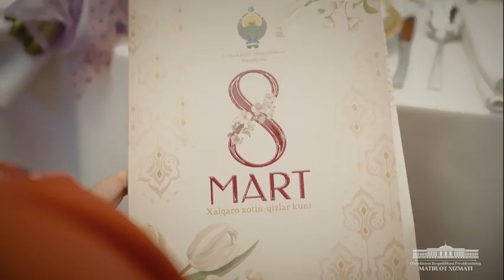Ёш авлодни тарбиялашда сизларнинг буюк мураббийлик фазилатларингизга таянамиз